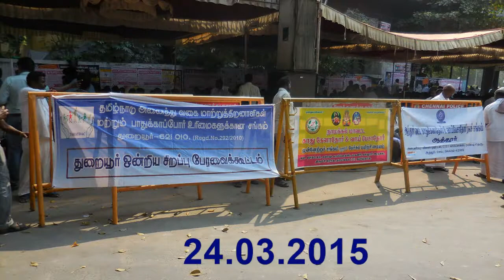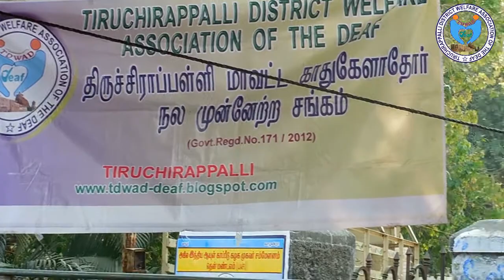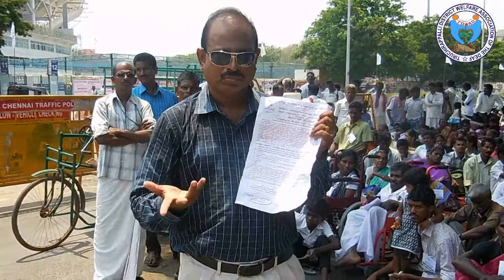TDWAD News: Kathirukkum Porattam from TARATDAC